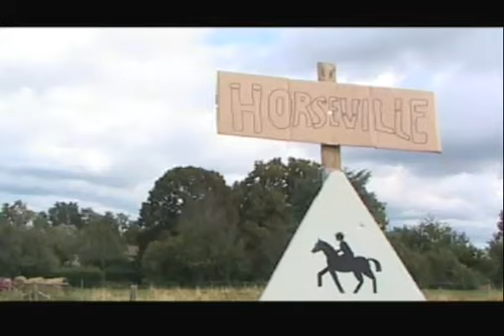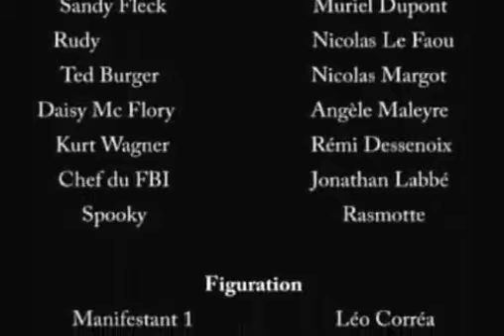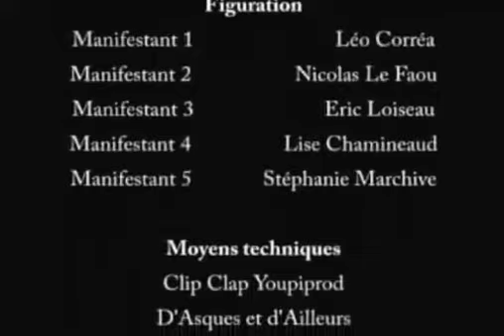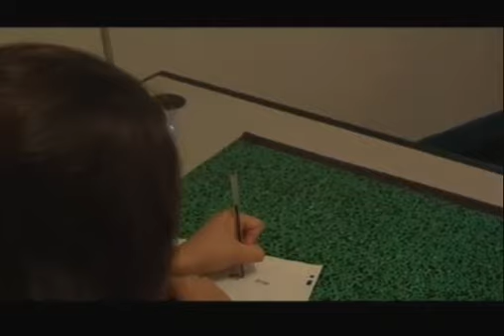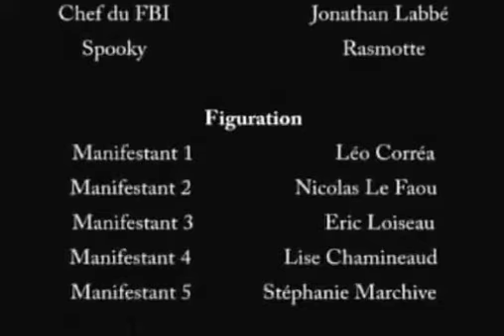Horseville Episode 3